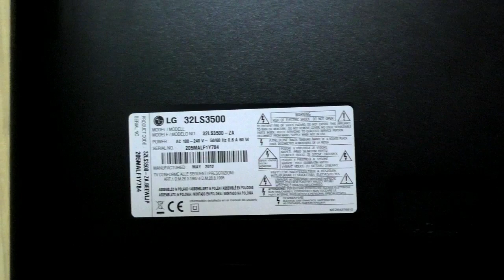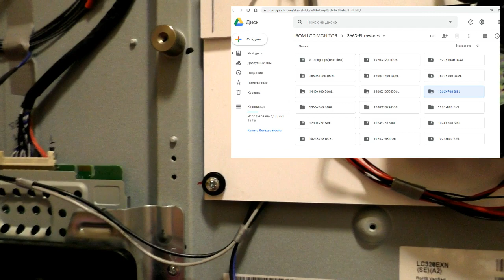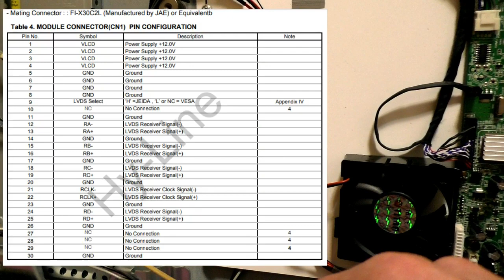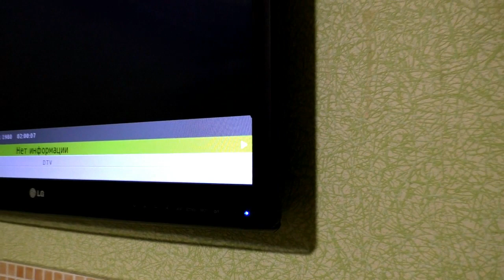Универсальный скалер 3663 к матрице от телевизора LG 32"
Как встроить в телевизор скалер?Как подключить скалер к матрице?Как установить скалер?
Купить универсальный скалер
Скалер распиновка.
Кабель для скалера.
Подключение скалера.